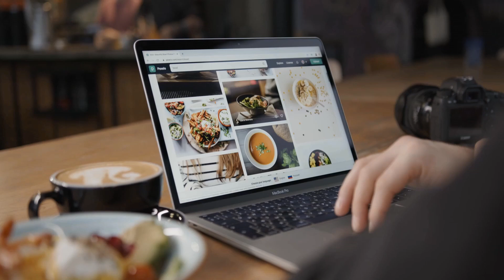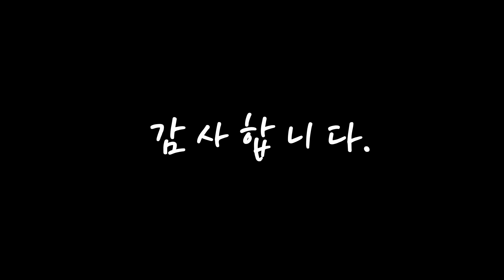광고 딜라이브 우리집에 필요한! 추천해드려요 추천 TOP10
❤️❤️❤️우리집에 필요한! 딜라이브 추천해드려요❤️❤️❤️

[00:06]
10위. 딜라이브 플러스 HD OTT 셋톱박스 H3 8GB (딜라이브 파우치 증정!) [72,000원]

[00:11]
9위. 카멜인터내셔널 이동식 TV 거치대, SB-65P [79,250원]

[00:17]
8위. 넷플릭스 디즈니 애플TV 쿠팡 네이버 카카오TV 유튜브 탁상용선풍기증정, 딜라이브 UHD OTT H5 [159,000원]

[00:22]
7위. 딜라이브 플러스 UHD OTT 셋탑박스 H5 (딜라이브 파우치 + 16G USB 증정!), 애플 TV 플러스 설치 [159,000원]

[00:28]
6위. #[쿠팡수입] 샤오미 미밴드 7 스마트밴드   [59,600원]

[00:33]
5위. 씨앤케이 미니빔프로젝터 RnK360 [83,940원]

[00:39]
4위. 딜라이브플러스 UHD 4K OTT H5 셋탑박스 차량용모니터 설치가능 넷플릭스 YouTube 사은품증정, 딜라이브OTT_H5+액티몬충전기 [159,000원]

[00:44]
3위. #(주)딜라이브 딜라이브플러스 OTT Set-top box 셋탑박스   [68,300원]

[00:50]
2위. 딜라이브 UHD H5 플러스 OTT 셋톱박스 [159,000원]

[00:55]
1위. 넷플릭스 디즈니 애플TV 쿠팡 네이버 카카오TV 유튜브 탁상용선풍기증정, 딜라이브 UHD OTT H5 [159,000원]